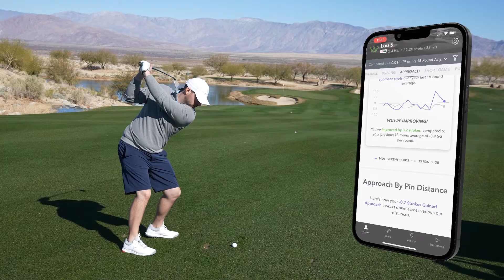What do the Approach stats mean? | Lou Explains Stats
Arccos Data Lead Lou Stagner explains the most important stats to focus on in the Approach page of the Arccos App. He will explain how important it is to hit greens and why you should always take a little extra club.

Interested in tracking your on-course performance so you can improve faster? Get started with Arccos today at arccosgolf.com and download our award winning mobile app today.